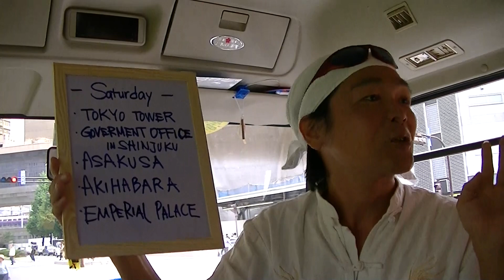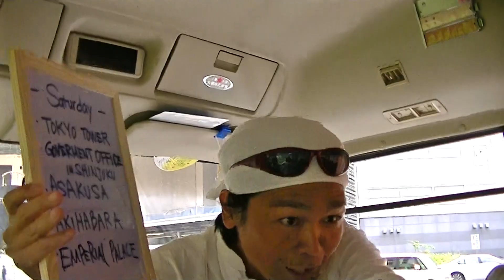東京観光出発進行！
多国籍あいのり旅行10月8日の東京観光出発時の様子です。

その時の多国籍あいのり旅行の日程は、以下の通りです。

9月30日：奈良観光
10月01日：大阪観光
10月02日：京都観光
10月03日：京都観光
10月04日：静岡戻り
10月05日：茶道体験＆観光
10月06日：富士山観光
10月07日：鎌倉観光
10月08日：東京観光
10月09日：東京観光

多国籍な人たちとの出会いと交流を楽しんでみたい人は、一度遊びに来てみませんか？